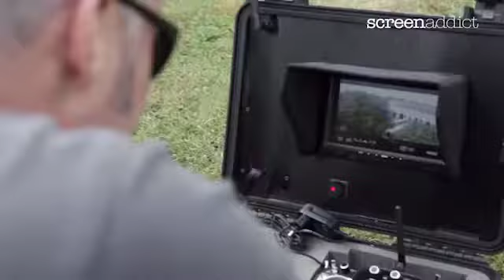Video drone abbaye de Royaumont pour Screen Addict